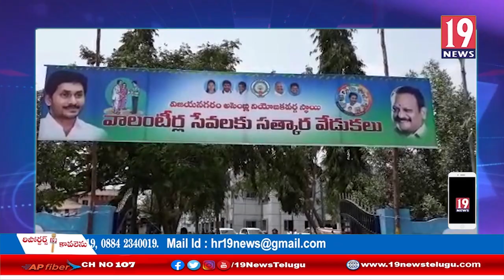వార్డు వాలంటీర్లకు పురస్కారాలను అందించిన మంత్రి బొత్స సత్యనారాయణ: విజయనగరం జిల్లా